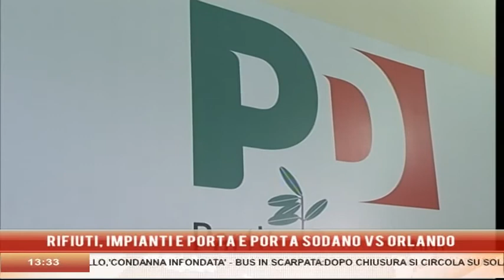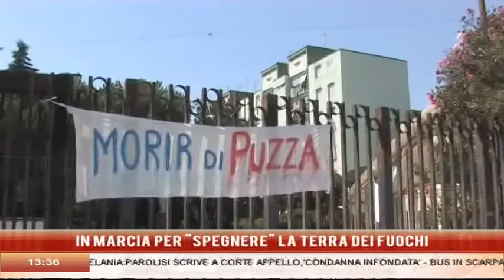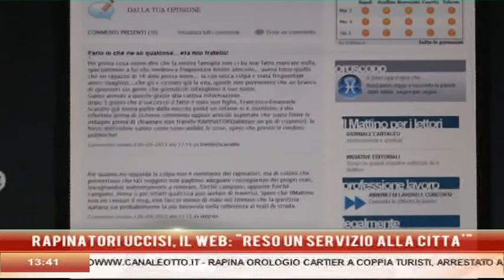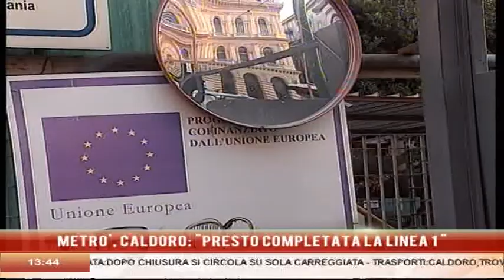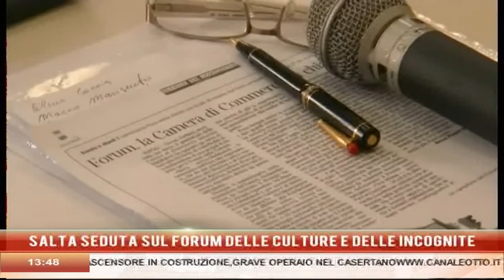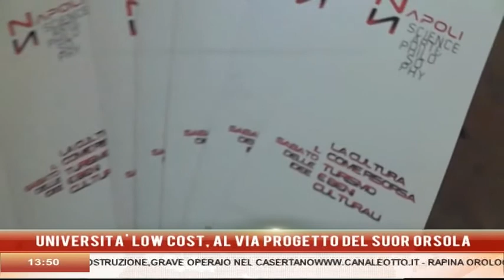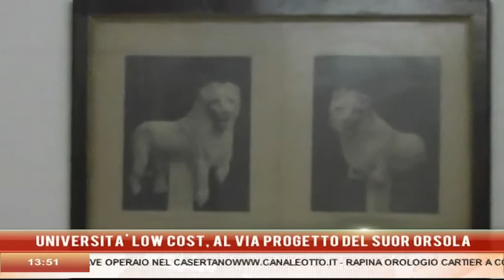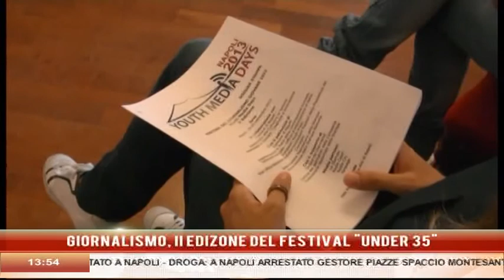8 NEWS ore 13 30 del 7 Settembre 2013